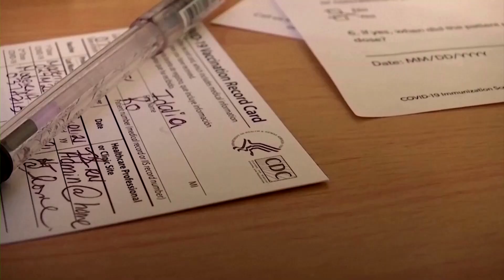SUA îndeamnă la utilizarea pe scară largă a vaccinurilor actualizate COVID-19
Directorul Centrului pentru Controlul și Prevenirea Bolilor din SUA a aprobat marți (12 septembrie) utilizarea pe scară largă a vaccinurilor actualizate COVID-19, în timp ce țara se pregătește să înceapă o campanie de vaccinare în câteva zile.

Centrele pentru controlul și prevenirea bolilor din SUA (CDC) au îndemnat la o utilizare pe scară largă a vaccinurilor actualizate COVID-19, în timp ce țara se pregătește să înceapă o campanie de vaccinare în câteva zile.

Decizia îi vizează pe toți cei cu vârste de la șase luni în sus.

Directorul CDC, Mandy Cohen, a semnat decizia marți, după ce consilierii de top din cadrul agenției s-au întâlnit și au votat cu 13-1 recomandând vaccinurile de la Pfizer, BioNTech SE și Moderna.

Injecțiile vizează noua variantă XBB.1.5, care este tulpina COVID dominantă în SUA.

Utilizarea pe scară largă a vaccinurilor COVID în SUA diferă de ceea ce au făcut țările europene, care acordă prioritate persoanelor în vârstă și grupurilor selectate.

Infecțiile și spitalizările cu COVID au crescut în SUA, Europa și Asia, dar rămân mult sub vârfurile anterioare.

Decesele sunt relativ scăzute în SUA - aproximativ 2.000 au fost raportate luna trecută - deși țara a înregistrat 1,1 milioane de decese cauzate de COVID de la începutul pandemiei.